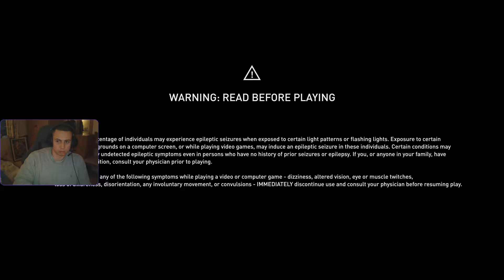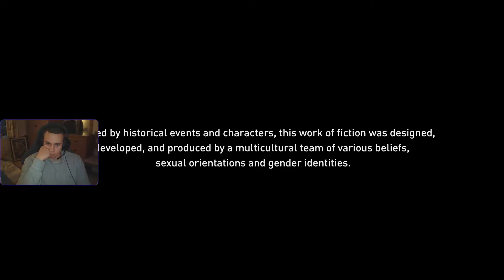Assassins Creed Valhalla Play-Through Ep 6+7...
Hey guys here is Ep.6 and 7 in one long episode! So much went on that I thought it would be better to put them both up together!